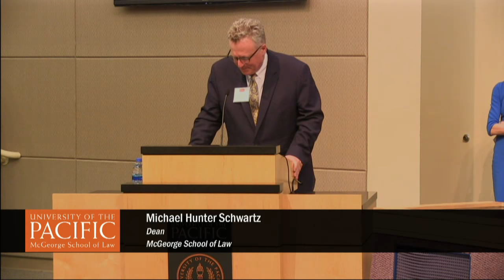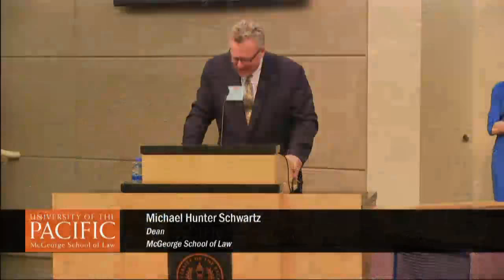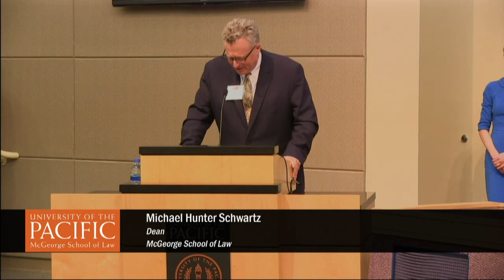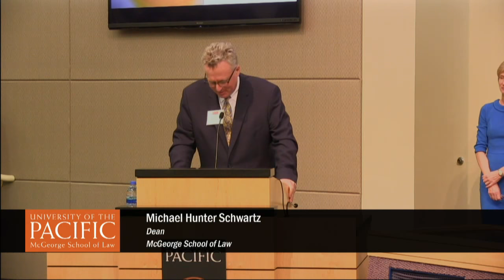Justices on Justice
In celebration of McGeorge’s newly-created Anthony M. Kennedy Chair funded by the Angelo K. and Sofia Tsakopoulos Family Foundation, a panel of distinguished justices will discuss comparative constitutional law.  Speakers will include: Retired Justice Anthony M. Kennedy, Presiding Judge Ann Power-Forde, Former Justice Joseph Grodin, and Judge Wolfgang Brandstetter.